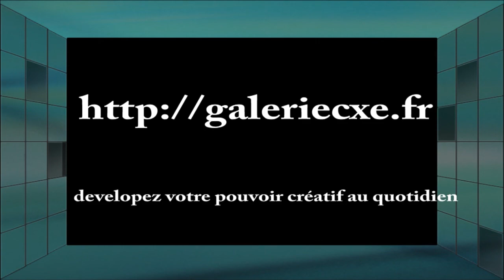les demoiselles d'Avignon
Cliquez ici pour découvrir la 39 ème toile de mon défi des 52 toiles.
Aujourd'hui Les demoiselles d'Avignon de Pablo Picasso.